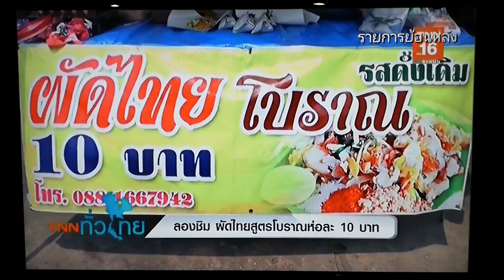ลองชิมผัดไทยสูตรโบราณห่อละ 10 บาทที่จังหวัดพิจิตร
ขอบคุณรายการ TNN ทวดไทยและทีวีช่อง TNN 1 6 ขออนุญาตแชร์ค่ะ